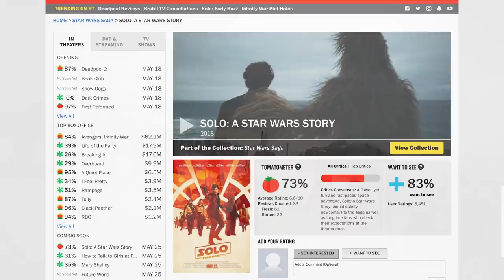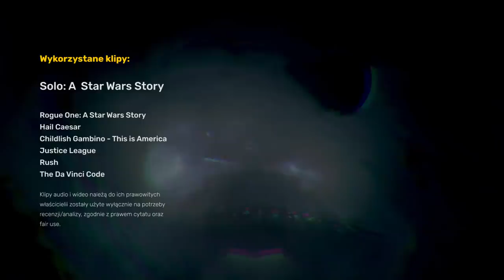Solo zapowiada się całkiem dobrze